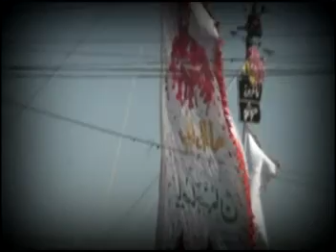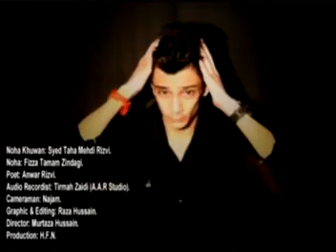Fizza Tamam zindagi karti rahi buka | 2012-13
Noha: Fizza tamam zindagi karti rahin buka
Reciter: S Taha Mehdi
DASTA E IMAM E MAHDI (A.J.F)